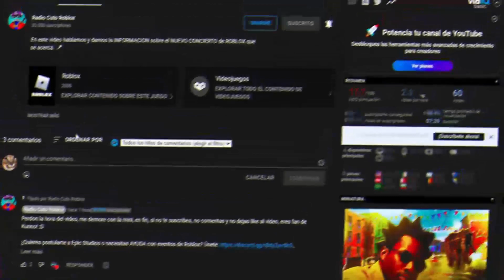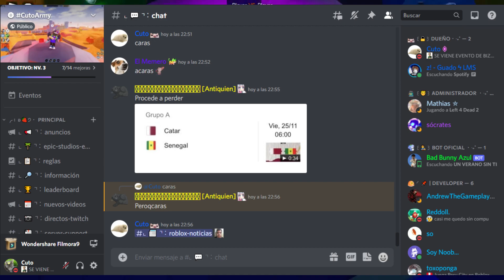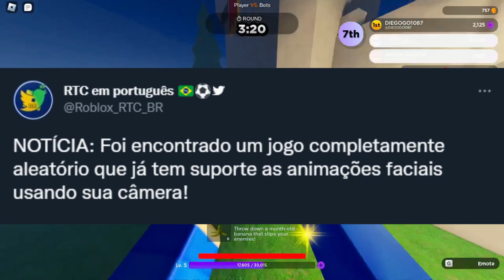📷 ACTIVA LA FUNCION DE LAS CARAS ANIMADAS PARA CREAR TU PROPIA EXPRESION *GRATIS* EN ROBLOX!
En este video hablamos SOBRE el NUEVO SISTEMA de ANIMACIONES PERSONALIZADAS a las caras ANIMADAS con tu WEBCAM. 📷